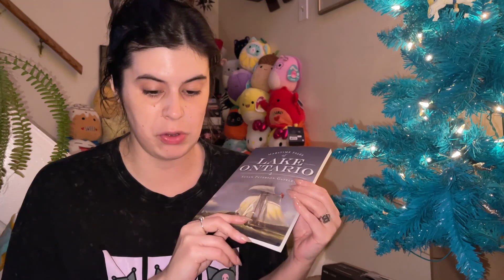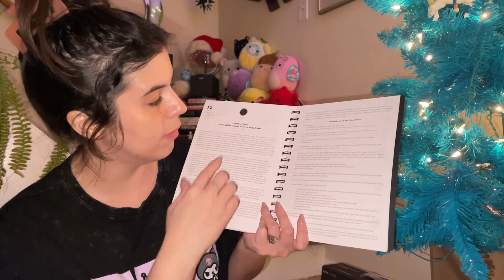a very late vlogmas - what I got for christmas and dealing with a month long flu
Hi, this is a very late last part of vlogmas. I wasn't able to enjoy Christmas at all because, on the night of I got the flu. I AM STILL DEALING WITH IT. It's been a month. Regardless, hope you enjoy watching me talk about my gifts. Love youuuu.

come to my twitch streams!

All music by ChillPeach: @Chillpeach